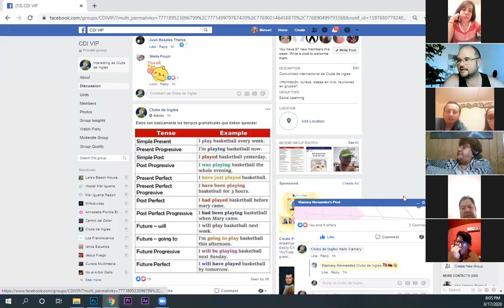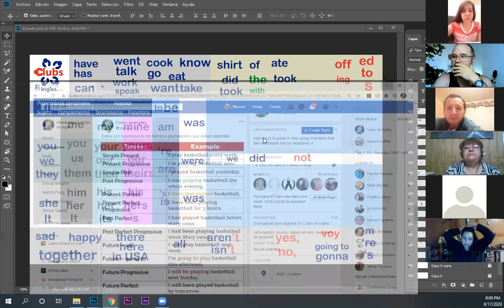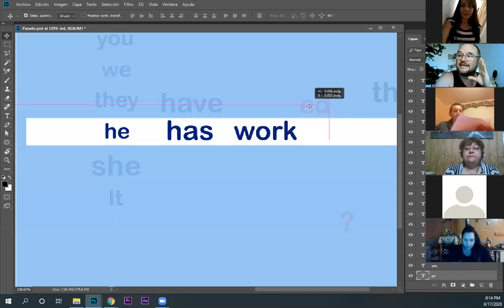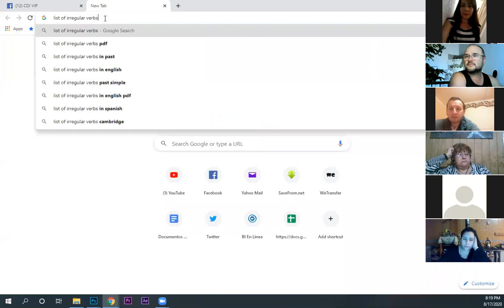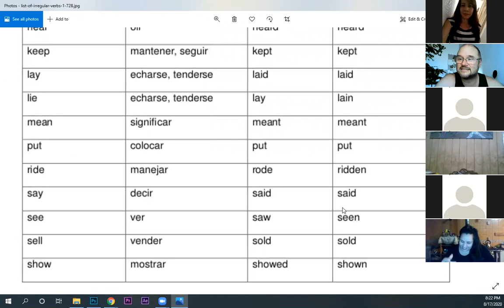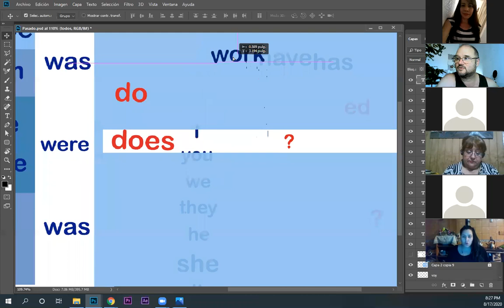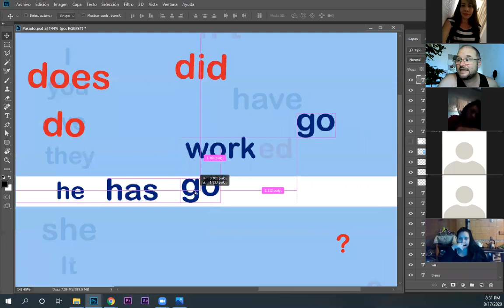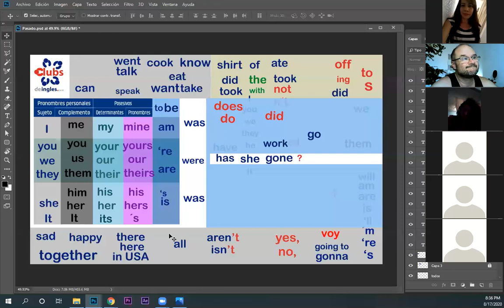Presente Perfecto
Explicacion del presente perfecto en Ingles